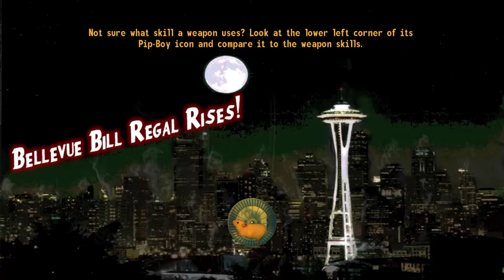New Vegas: Bellevue Bill Regal Rises - 2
We learn Bill is an insane person.